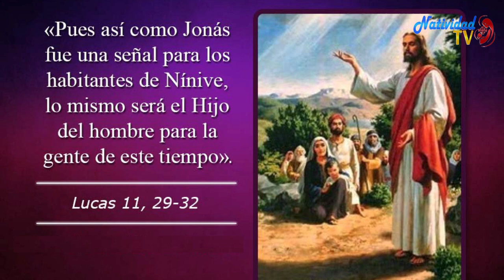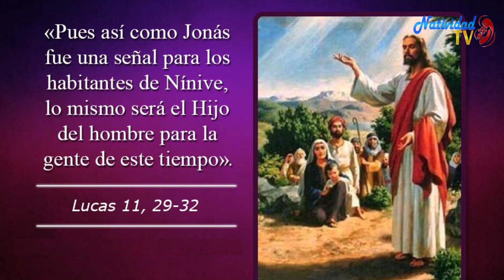EVANGELIO DE HOY Lunes 12/10/2020 P. JUAN CARLOS GÓMEZ YANEZ